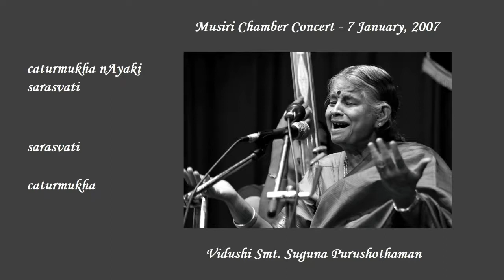Suguna Purushothaman-03-caturmukha nAyaki - sarasvati - caturmukha-Musiri Chamber Concert-2007-01-07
Musiri Chamber Concert - 7 January 2007
Carnatic Vocal - Vidushi Suguna Purushothaman
Violin - Vidushi Usha Rajagopal
Mridangam - Vidwan Thanjavur Kumar

Compositions of Vidushi Suguna Purushothaman

caturmukha nAyaki sarasvati - sarasvati - caturmukha